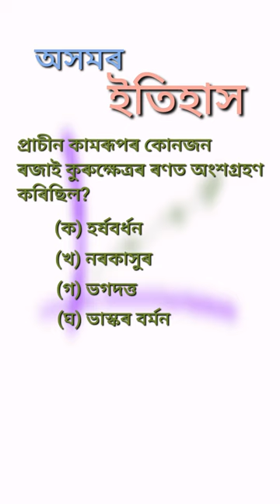Assam History - 11